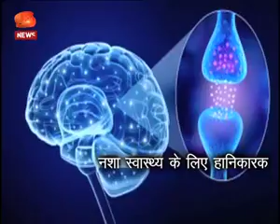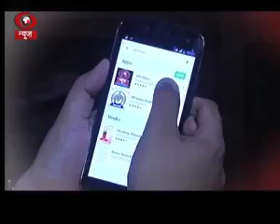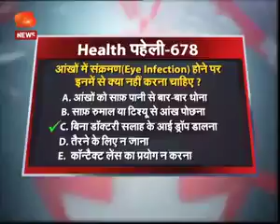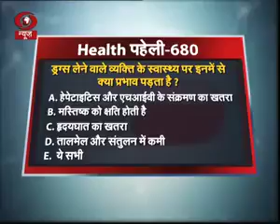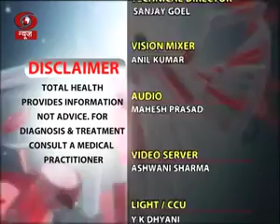brown sugar drugs Ko kasse chore